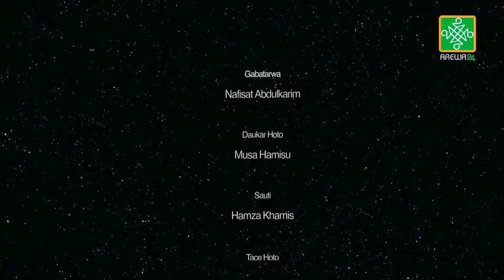Tauraruwa Ep 119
Malama Aisha Isma’il a cikin shirin Tauraruwa